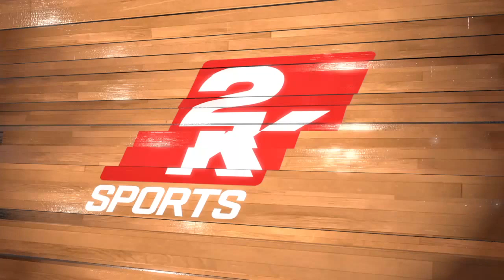Sacramento Kings rebuild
De'arron Fox drops 30 and 6 assist